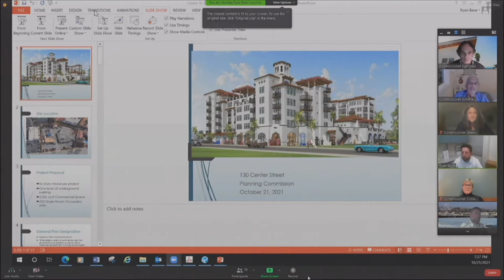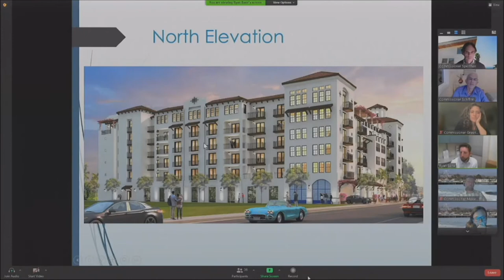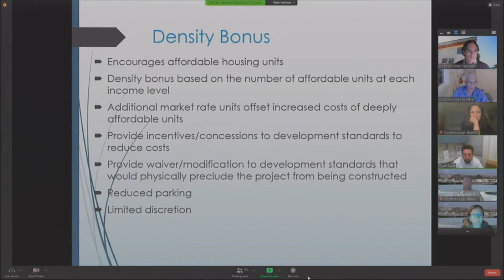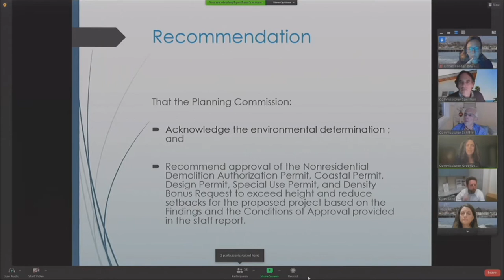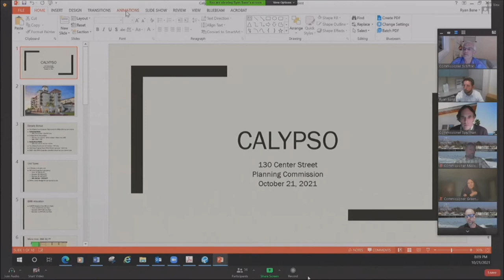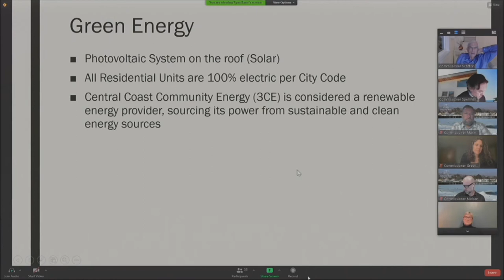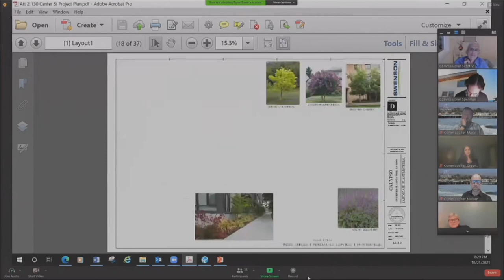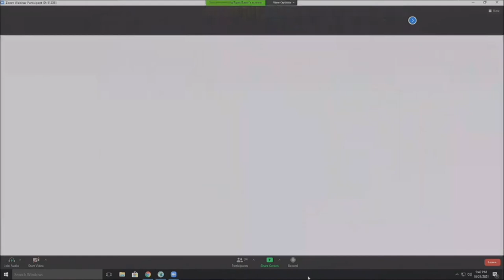Santa Cruz Planning Commission 10/21/21